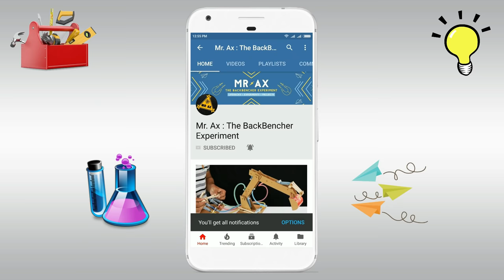How To Make Hydraulic Powered Spy Gun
In today's video I show you how to Hydraulic Powered Spy Gun ! It works on hydraulic! At first look it seems like a usual coca cola can on your arm, but if you press hidden button it transforms into a cool shooting gadget! Enjoy crafting coca cola spy gun and impress your friends!